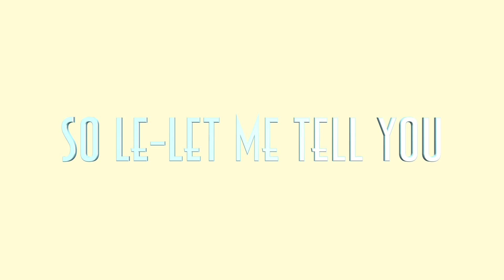Pour le MEP de PayeTonLPS "Full HD"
Voila ! j'ai mis en Full HD !